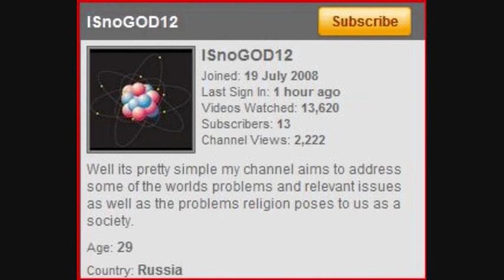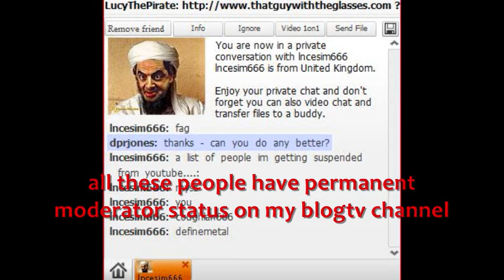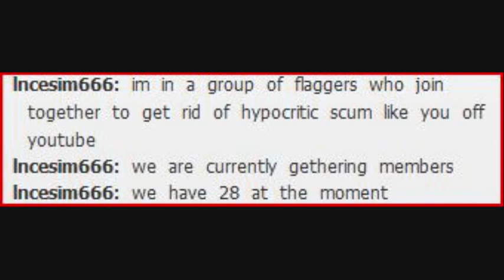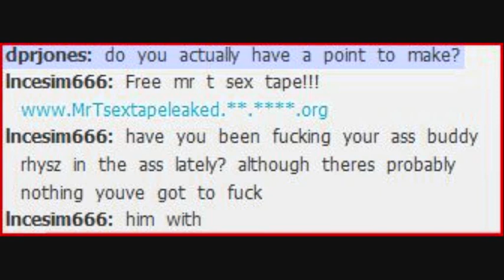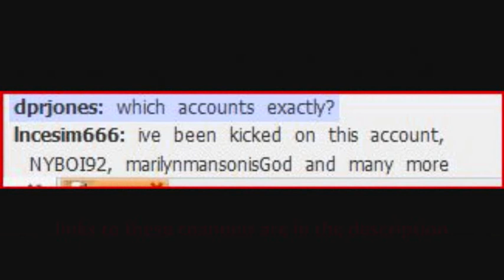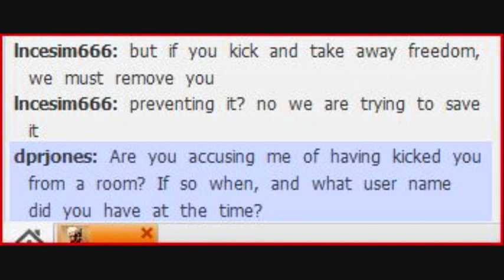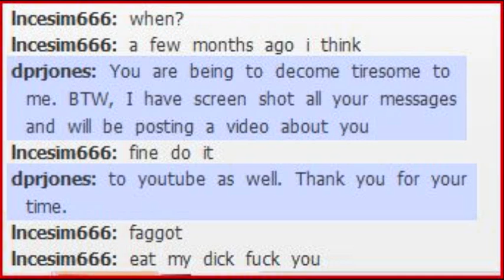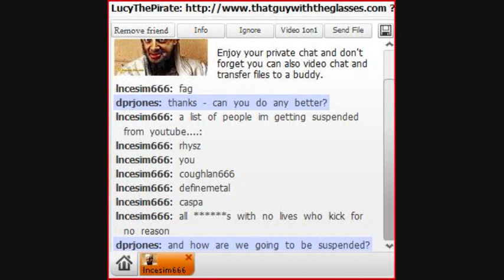A Conversation With a Self-Confessed Flagger (Mirror)